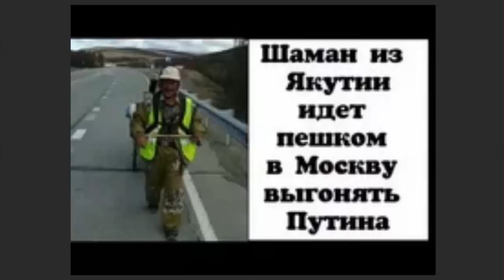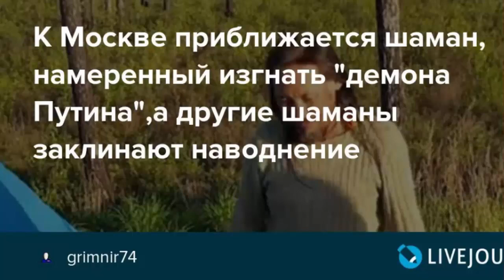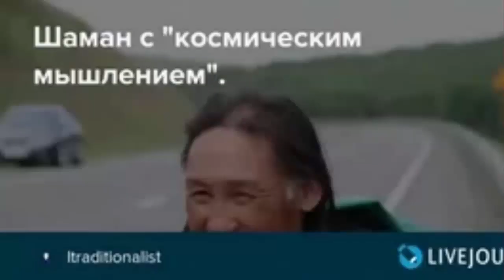ШАМАН из Якутии скоро наведёт ПОРЯДОК в РОССИИ!